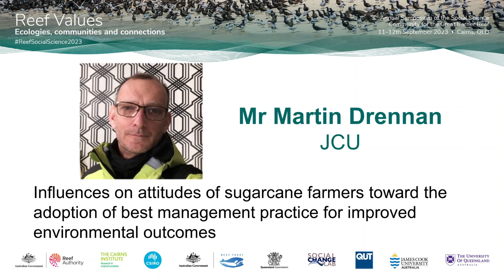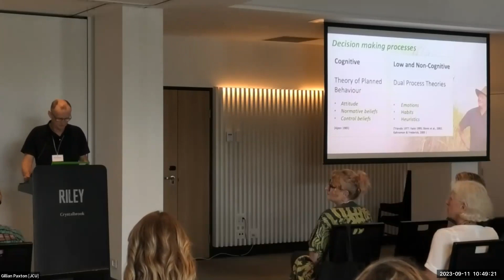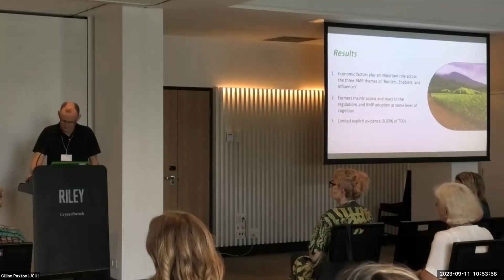Attitudes of sugarcane farmers toward the adoption of best management practice | Martin Drennan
Co-authors: Martin Drennan (JCU), Josephine Pryce (JCU), Diane Jarvis (JCU)

Challenges posed by the adverse effects of climate change on the Great Barrier Reef’s (GBR) future continue to highlight the government’s approach to addressing anthropogenic impacts and building the GBR’s resilience.

Specifically, this research highlights the efficacy of the significant funds and effort invested to influence the Queensland Sugarcane industry to reduce non-point source (NPS) pollutants reaching the Reef lagoon.

Over two decades, the Government has sought to drive change by investing in multiple projects delivered by multiple stakeholders across a heterogeneous farmer population. However, to date, outcomes for NPS pollution reduction fall well short of the expectations and targets outlined in Reef Plan 2050.

Recent research in peer-reviewed literature identified an alternate perspective and recommended reconsidering the decision-making processes undertaken by farmers.

Consequently, a document analysis of the substantive grey literature between 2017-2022 sought to identify to what extent ‘no to low’ cognition factors (habits and heuristics) play a role in farmers’ attitudes and behaviours.

The analysis reveals that the farmer’s decision influencers are based on factors used in a deliberated decision-making process. However, considerable evidence exists to suggest that farmers’ decisions may be initiated without any or low levels of deliberation, thus bypassing interventions to change practice.

Additionally, the grey literature does not consider the causal effects of ‘affect’ or non-deliberated decisions on behavioural sequence initiation in more complex behaviours.

This research is expected to assist in informing future research and improved practice change mechanisms in the farmer population.
Martin Drennan is undertaking a Ph.D. in the School of Business Law and Management at James Cook University, Queensland.

His thesis examines the influences on the attitudes of sugarcane farmers toward the adoption of best management practices for improved environmental outcomes. He is particularly interested in heuristic-based decision-making and its influence and effect on behaviour change.